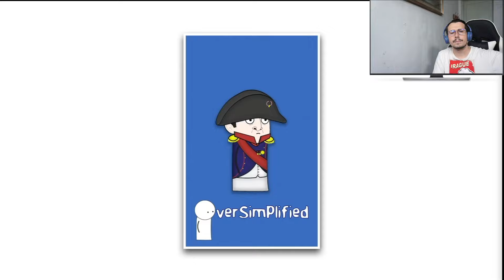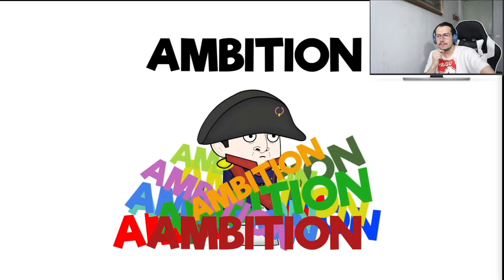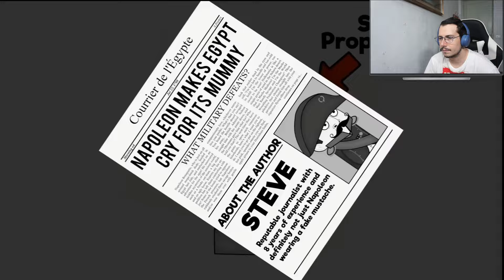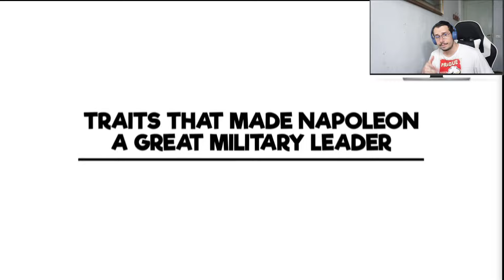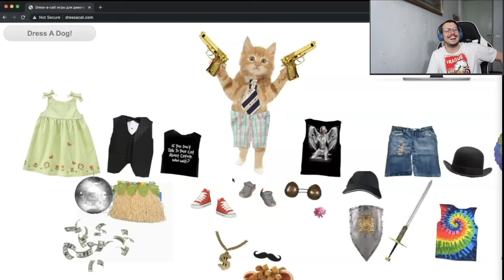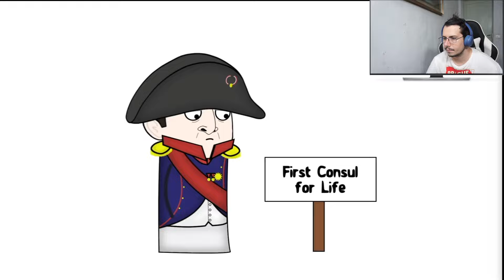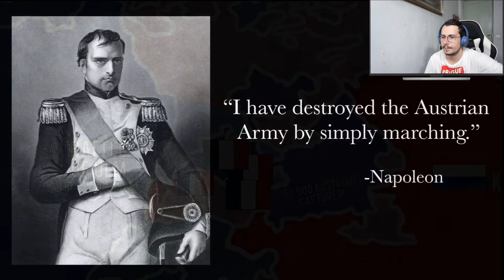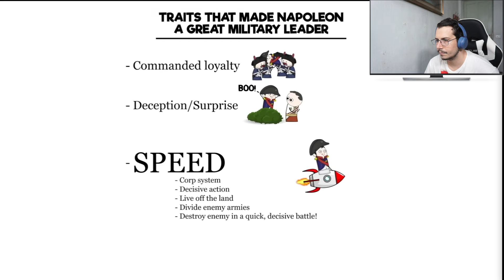The Napoleonic Wars - OverSimplified (Part 1) Reaction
👉 Ready to start? Did you enjoy this reaction video ?